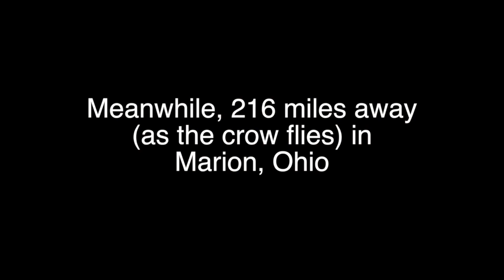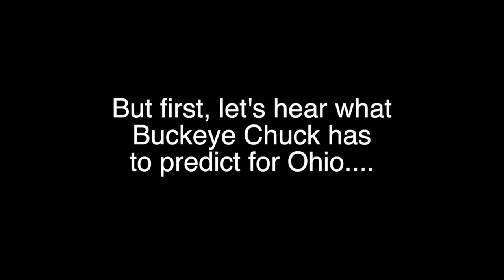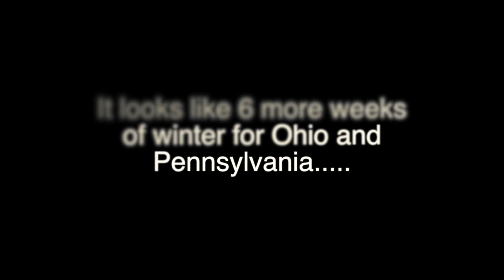Punxsutawney Phil and Buckeye Chuck make their 2017 winter predictions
From their dens more than 200 miles apart, Punxsutawney Phil and Buckeye Chuck make their 2017 winter predictions.